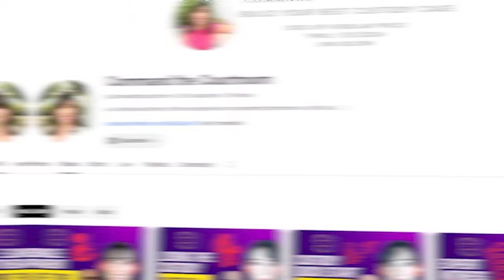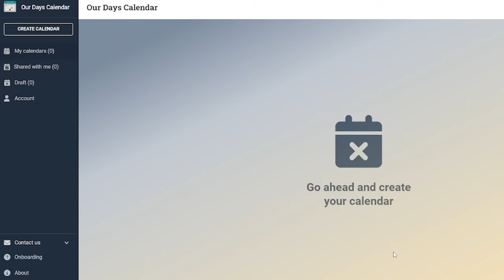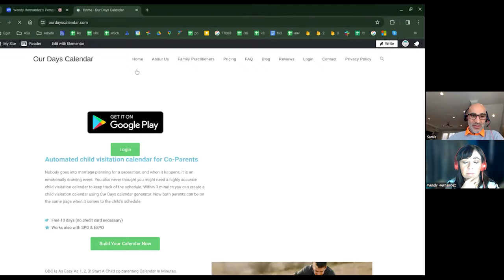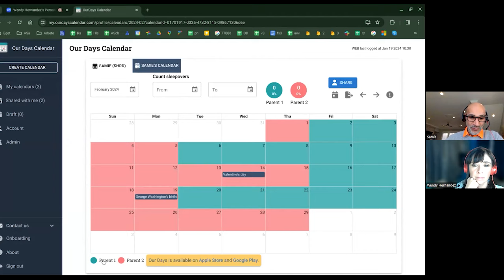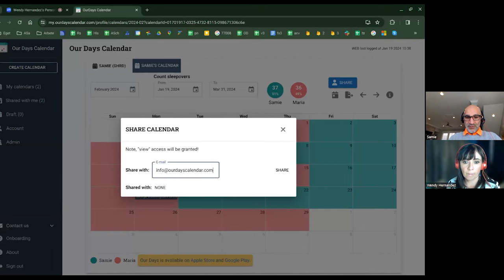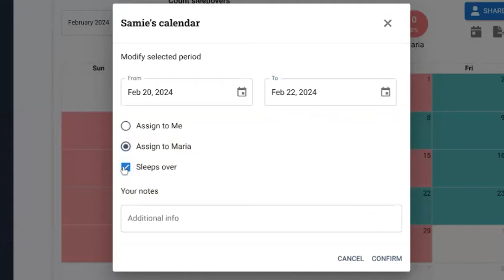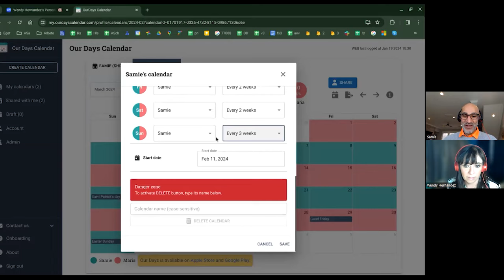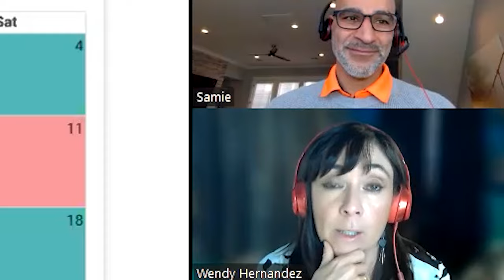Simplify Child Custody and Parenting With The Our Days Calendar App: The Ultimate Guide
If you’re interested in how to get custody as a father, don’t miss the series with Dr. Samie of Our Days Calendar.  Dr. Samie went through his own contested child custody battle and had to go through not just one, but two child custody cases (jury trials)! As a result of his own experience in child custody court, Dr. Samie is passionate about child custody for fathers and mothers; he wants to help make their parenting time schedules more seamless. Dr. Samie’s app, Our Days Calendar, provides child custody help and helps prevent child custody mistakes when it comes to parenting plans. Not only is Dr. Samie a wise child custody guide (as a result of his own child custody hearing), but he is knowledgeable about what it takes to share child custody with the other parent. Watch the other videos with Dr. Samie for more child custody tips and info on the child custody trial process. Dr. Samie has experience with how to get 50/50 custody as a father, but he is helpful if you want to know how to get child custody as a mother. Whether you want to know how to prepare for divorce, how to prepare for divorce as a man or how to prepare for divorce as a woman, Dr. Samie has you covered. If you want to know more about how to get custody of a child, watch all the other Command the Courtroom videos!

=== FREE DOWNLOADS ===

=== CTC ONLINE COURSES ===

⭐  Build Your Best Custody Case (Deep Dive into BEST INTEREST FACTORS)

=== GET INSPIRED ===

=== ATTORNEY INQUIRIES  ===

=== FOLLOW WENDY ===

YouTube obviously is a public forum and so anything that you say on here is not confidential.  We do not have an attorney-client privilege.  You always have to check the rules in your jurisdiction, whether that's a state, another state or another country.  I'm an Arizona Attorney.  I'm only licensed in Arizona.  You need to be aware of that I'm not providing legal advice.  You have to have a relationship with an attorney to have that attorney-client privilege and so that would require with you to meet with that person and sign a retainer agreement.

The viewing of this recording does not create an attorney-client relationship.  An attorney-client relationship is only formed when you have signed an engagement agreement.  We cannot guarantee results.  Past results do not guarantee future results. Consult with an attorney for information regarding the specifics of your case.